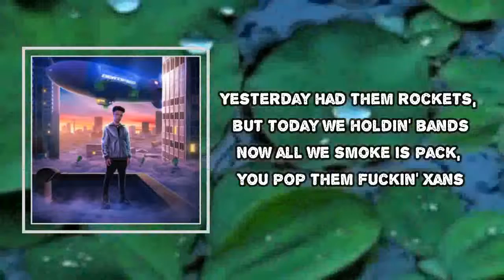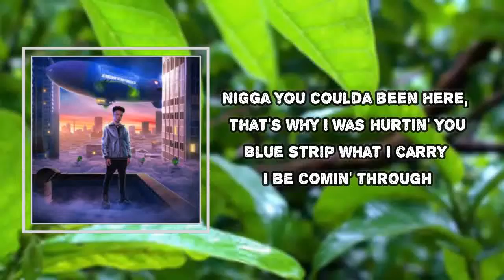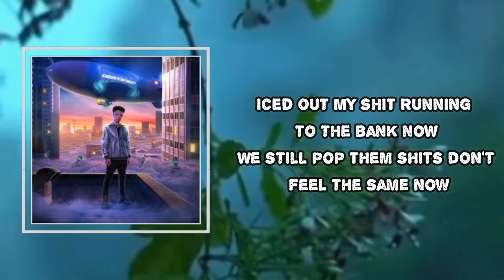Lil Mosey - Kari's World (Lyrics)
Kari's World

Kari's World Lyrics:
I stacked my chips, runnin' to the bank now (to the bank now)
Used to pop them shits, don't feel the same now (uh)
Kari would flip if he seen how I spend my days now (uh)
Only designer shit, run around with cake now (run with cake now)
I stacked my chips, runnin' to the bank now (uh)
Used to pop them shits, don't feel the same now (don't feel the same now)
I told all my niggas, "We gon' ball in the end"
We was in deep, that's why I stack my fuckin' brea
We was robbin' niggas, beat a nigga, leave him red
We weren't 'posed to be here but I took his spot instead
Yesterday, held them rockets, but today, we holdin' bands
Now all we smoke is pack, you pop them fuckin' Xans
And last year he was free but now my brother in a jam
Told him, "We gon' do it" that's why I'm stickin' to the plan
I stacked my chips, runnin' to the bank now (to the bank, yeah)
Kari would flip if he seen how I spend my days now (spend my days now)
Kari would flip if he seen how I spend my days now (my days now)
Only designer shit, run around with cake now (cake now)
And I drink too much lean, I need to stop that
And my nigga hold the beam, but his strap don't cock back
And we finna check your crib, you better lock that (Lock that)
I was in LA wit' the top back, uh (with the top back)
Pull up on a spot, clip like 32 (grah)
New Patek wit' a iced out chain, I got that too
Nigga, you could've been here, that's why I was hurtin' you
Blue strip what I carry, I be comin' through, uh
Mosey, you have now arrived on The Land of Make Believe